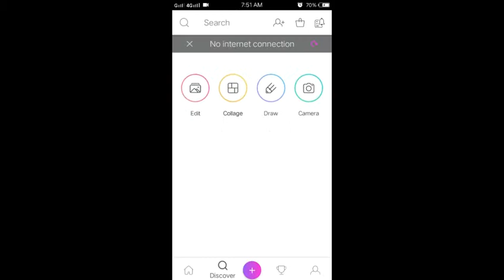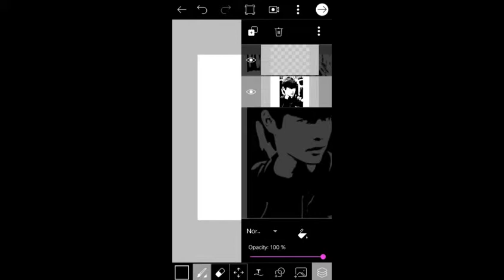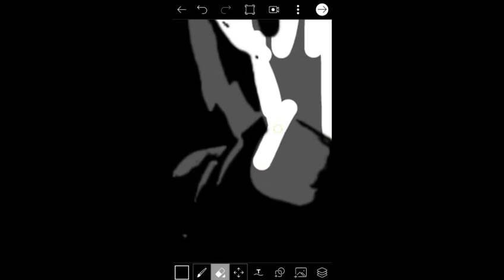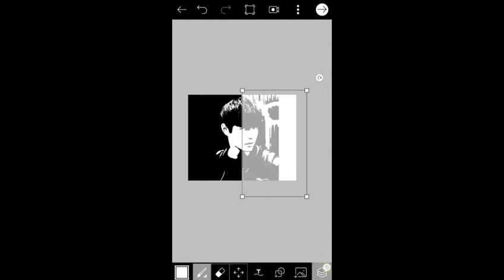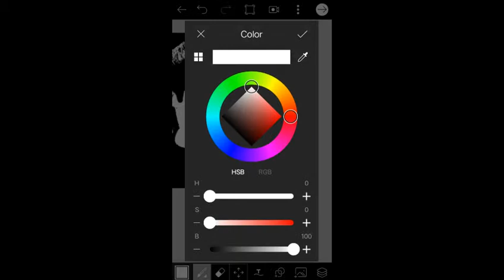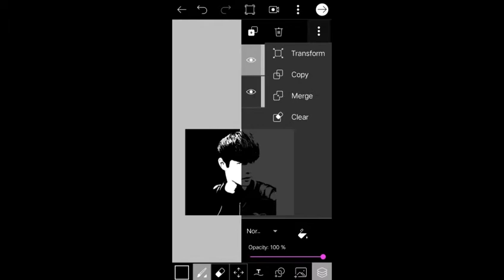PICSART STENCIL ART TUTORIAL